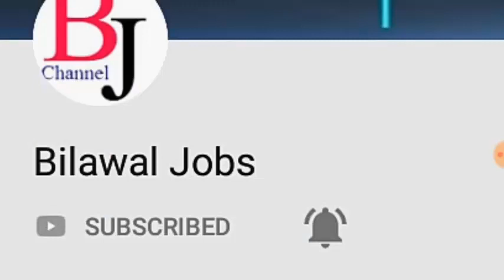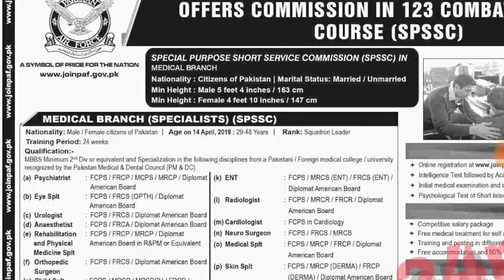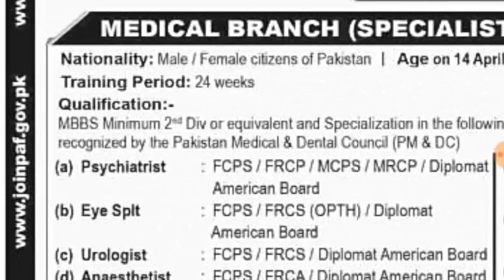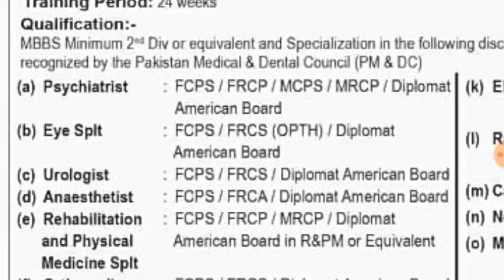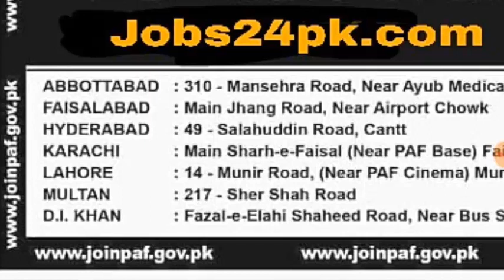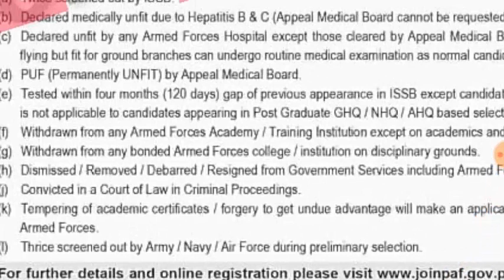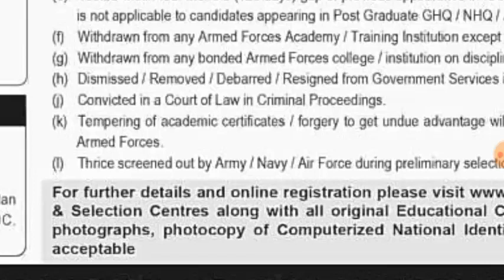pakistan air force jobs 2018 || Bilawal Jobs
Hi Friends:
 Here are pakistan air force jobs 2018

In this video you can get information about pakistan air force jobs 2018. Pakistan Air Force (PAF) is the aerial fighting branch of the Pakistan Armed Forces, tasked mainly along with the aerial defence of Pakistan, together with the
secondary role of providing air support to the Pakistan Army and Pakistan Navy as well.

 Pakistan Air Force also has a tertiary role of offering strategic air transport as well as logistics capability to Pakistan.

Pakistan Air Force Paf jobs December 2018 listing can be viewed online.
 View new online listing of latest 2019 upcoming Pakistan Air Force Paf vacancies 2018 to apply online from home. Choose best Pakistan Air Force Paf career opportunity as per your qualification and experience and make money from home or office.

Join Pakistan Air Force Paf Punjab, Sindh, KPK, Balochistan, Gilgit Baltistan, AJK by applying todays jobs now.

My channel provide you information about latest job in Pakistan and also update you new job in the Pakistan, basic work of my channel is update you every type of job.

Note: Every job has validity Date, I am not responsible in case of over date.